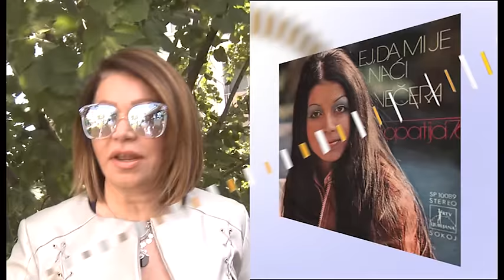Grand News - Cela Emisija - (TV Grand 20.05.2016.)